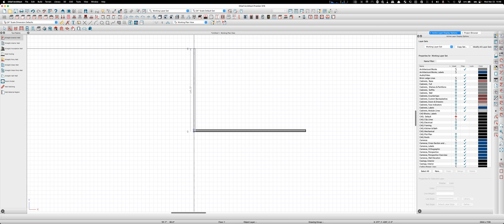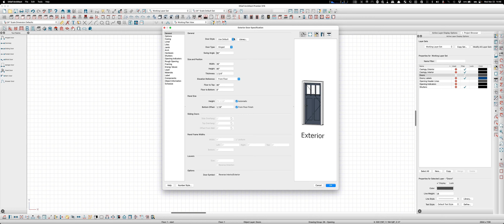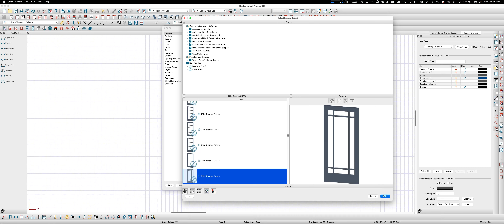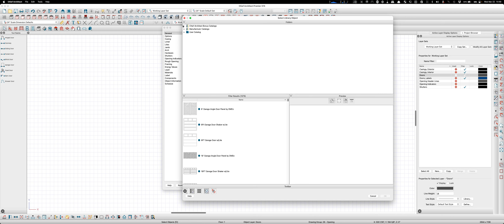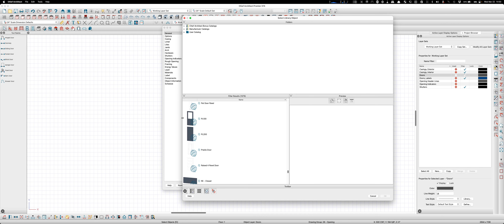Chief Architect X15: Login to Chief to switch doors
So I broke down and logged in with my Chief's username and password and gained access to their online library.  It seems they are fighting pirates.